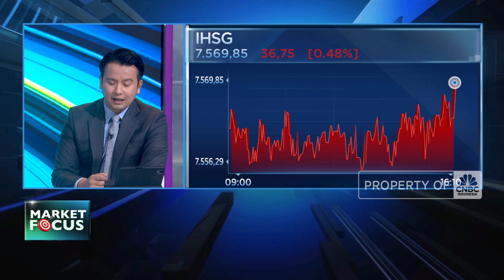IHSG Terkoreksi ke Level 7.500an Hingga Rupiah Menguat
Indeks Harga Saham Gabungan (IHSG) ditutup melemah 0,48 % di level psikologis 7.569,85 pada perdagangan Rabu (30/10/2024). Sementara itu, nilai tukar Rupiah Kembali menguat terhadap Rupiah dolar Amerika Serikat (AS) dan berada di level 15.680.

Selengkapnya saksikan dialog Safrina Nasution dan Bramudya Prabowo dalam segmen Market Focus di Program Closing Bell CNBC Indonesia, Rabu (30/10/2024).